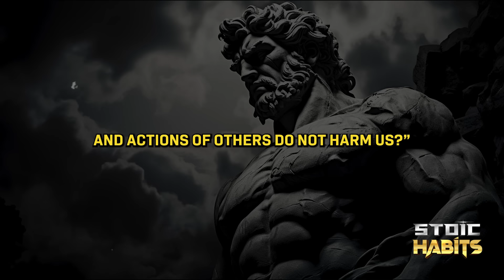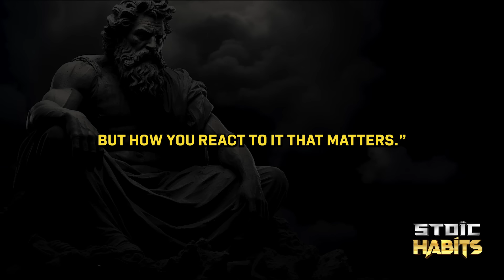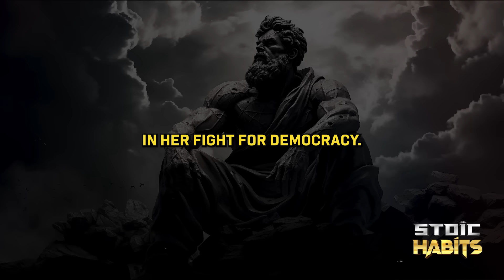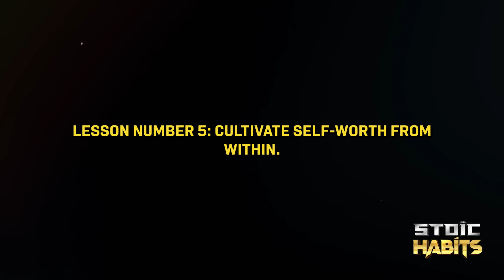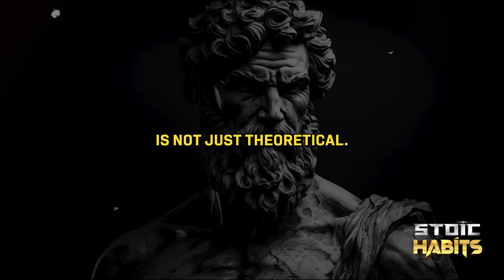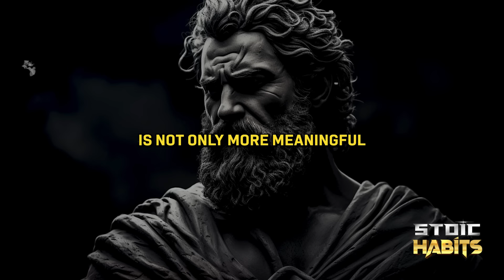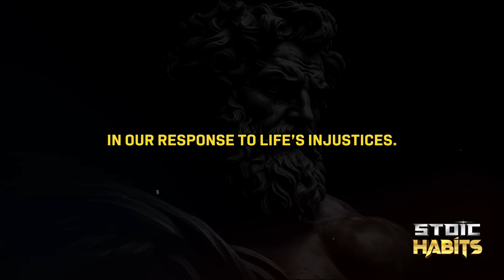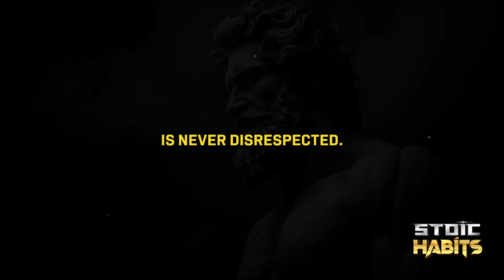NO ONE Will DISRESPECT You Ever With These 10 Stoic Lessons | Stoicism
In this video, we will explore that no one will disrespect you ever with these 10 stoic lessons by Stoicism. By applying these no one will ever disrespect you with these 10 stoic lessons by Stoicism to your daily life, you can learn to find deep satisfaction in your actions and character, radiating a quiet confidence that transcends external validation. You'll explore the timeless wisdom of Stoicism, not to guarantee the absence of disrespect, but to cultivate an inner strength that commands respect regardless of external actions.

📌Key Moments
00:00 INTRO
02:49 Respond, Don't React
05:58 Set Healthy Boundaries
08:41 Maintain Modesty in Your Endeavors
11:11 Seek Wisdom in Every Situation
13:51 Cultivate Self-Worth from Within
17:05 Practice Empathy and Understanding
19:57 Exercise Discretion in Your Associations
22:20 Focus on Your Virtues
25:35 Accept What You Cannot Change
28:31 Lead by Example
31:15 CONCLUSION